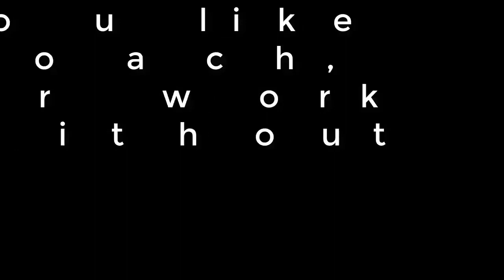Lionel Messi's challenges for 2020- news now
Barcelona Overtake Pele, win Copa America...The year 2020 could be a very special one for Lionel Messi. The Argentine is constantly being linked with a fresh start, so his time at Barcelona is more precious than ever. Here are some of the challenges in front of him for the next 12 months. Pele scored 643 goals for Santos during his career, but that record for a single club could be beaten by Messi, who is just 25 goals behind on 618 for Barcelona. After five years without a Champions League trophy, Messi is hungrier than ever for success on the continent. If he's able to secure his fifth title, he'll move to within one of Paco Gento's record tally of six European Cups. Since Messi broke into the first team, Barcelona have failed to win just five of the 16 league titles on offer. He's won a total of 10 league titles in his career and could make it nine in the last 12 years in 2020.No club has won more Copas del Rey than Barcelona (30), with Athletic Club the next closest challenger on 23. Messi has two records to beat in 2020 - equal Jose Maria Belauste and Agustin 'Piru' Gainza as the players with the most Copa del Rey winners medals in history (eig...